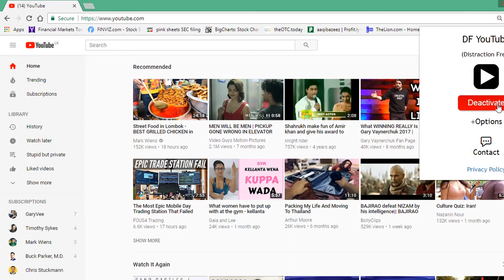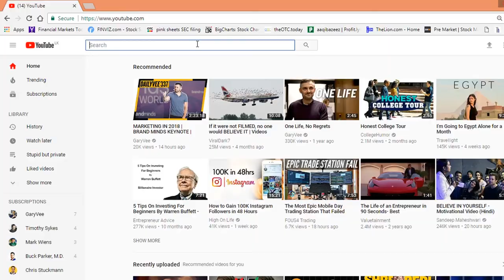Med School Tip - to STOP PROCRASTINATING TODAY!!!!! ( this works!!)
Hey guys and gals! In this video we will go over some tips that will help you stop procrastinating whether you are in medical school or any school for that matter. Procrastination is something that prevents alot of students to achieve success and its a barrier that needs to be overcome.
When I was studying for PLAB i used these techniques as well to become better. Use tips and become a good medical student